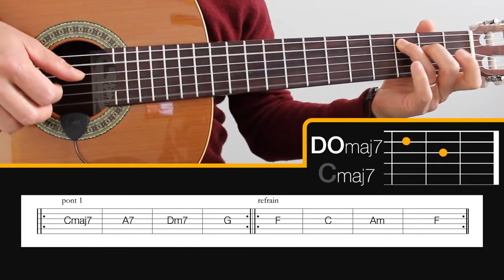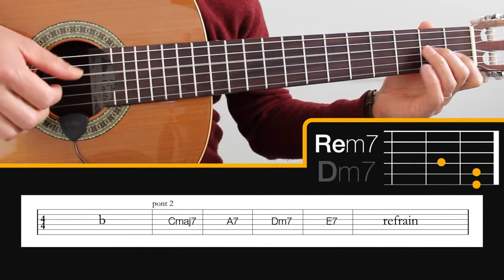Eddy de Pretto - Parfaitement - Accords guitare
► Pour soutenir la chaîne et avoir accès à du contenu exclusif c'est par